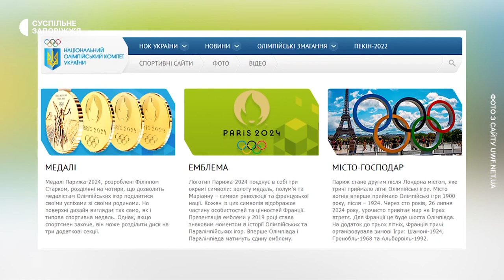Запорізька важкоатлетка про три "срібла" чемпіонату Європи | Новини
Запорізькі спортсмени Дмитро Вороновський та Анастасія Маневська стали призерами чемпіонату Європи з важкої атлетики, що 5 червня завершився в Албанії. Вороновський у Тирані виграв дві бронзи, Маневська — три срібла. Сьомого червня вихованка Заслуженого тренера України Анатолія Орлова повернулась в Україну. Про підготовку до головного старту півріччя та медальний дебют серед дорослих атлеток триразова віцечемпіонка Європи розповіла журналістам Суспільного.